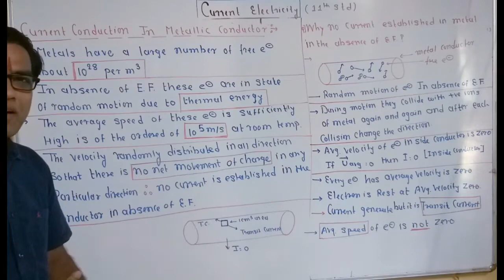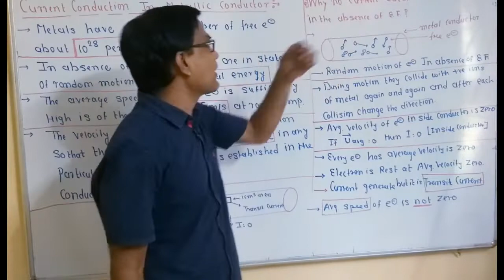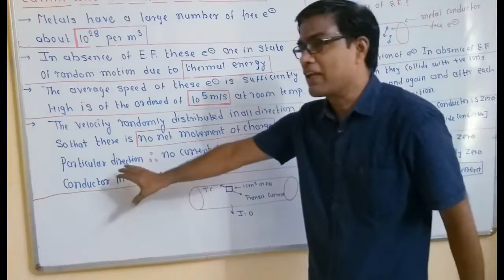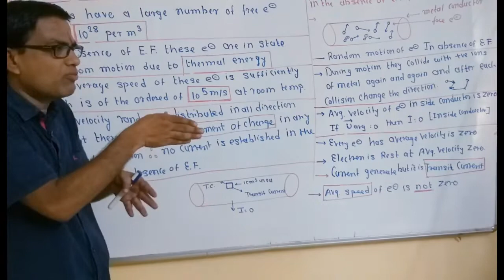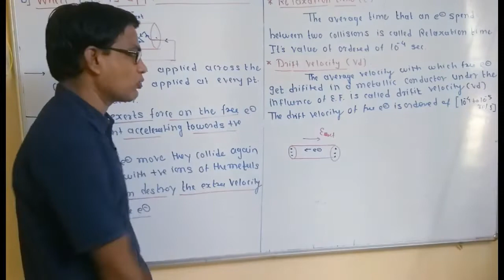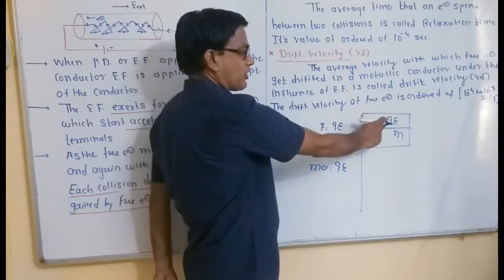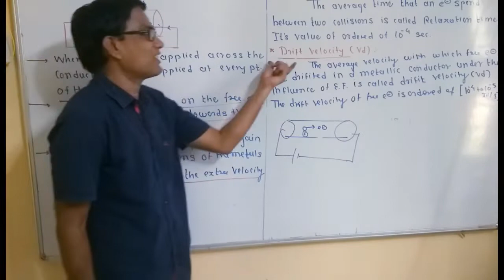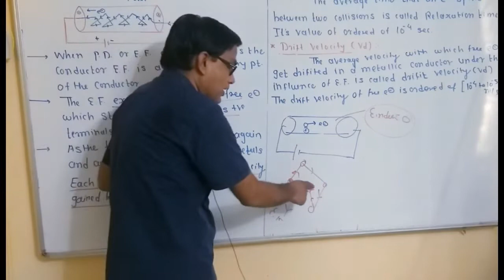Concept of Drift Velocity of Electron In Current Carrying Conductor